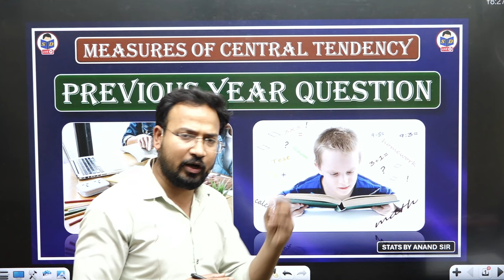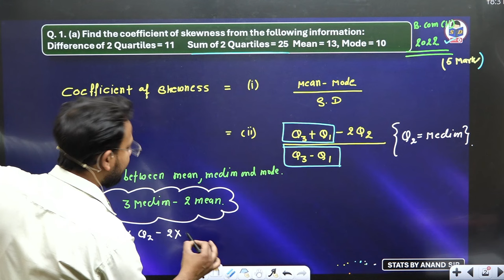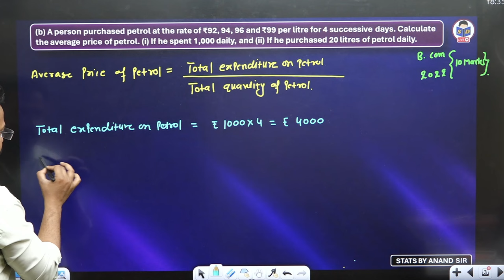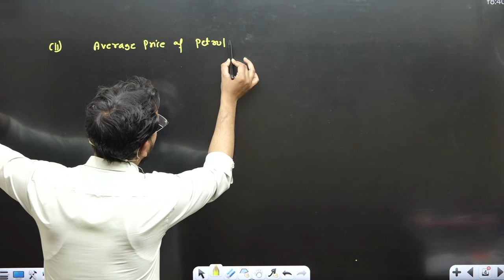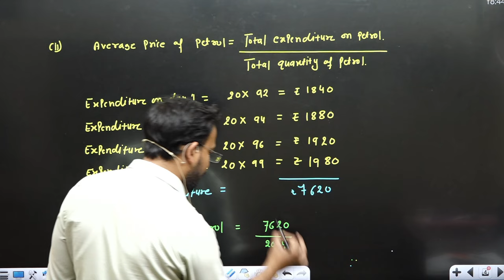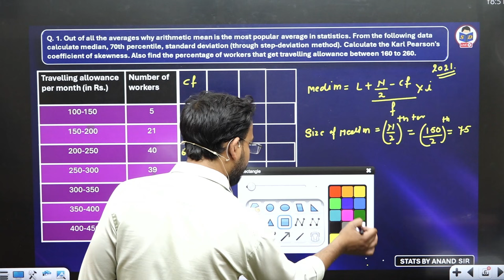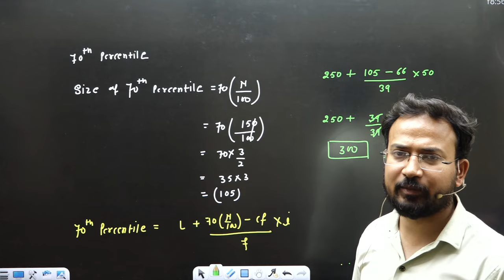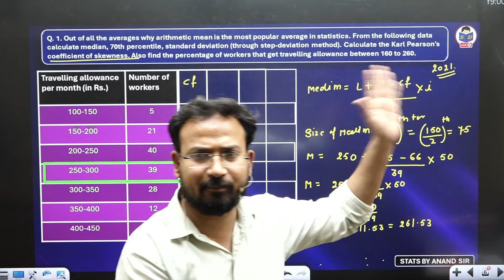Business statistics most expected questions for bcom students | measures of central tendency Part 1